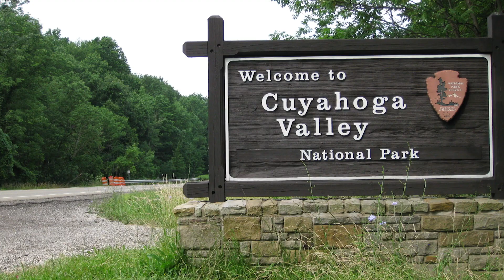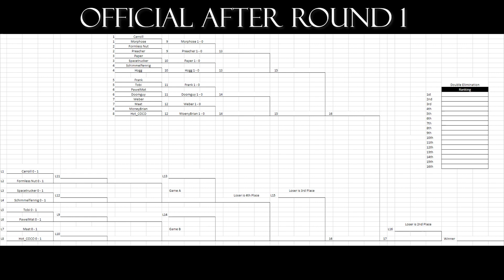War of Rights | International Dueling League | Pistol Duels | MoneyBrian VS Hot_COCO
This competition is just the start of a dueling league.  You may not have time to get into the first bracket but I will be recording these fights and keeping stats on all battles, thus creating a league.  These battles will set up season 2 so if you want to be a part of this, and show off your skills, let me know.  Recordings will be Sunday at 12pm EST (6pm CET).